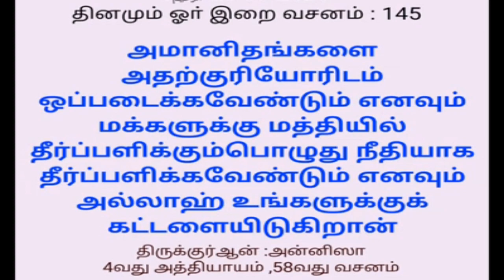உண்மைக்கு கட்டுப்பட்டு தீர்ப்பளியுங்கள் | Tamil Islamic bayan | alpha Expert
உண்மைக்கு கட்டுப்பட்டு தீர்ப்பளியுங்கள்

★JOIN ME ON SOCIAL MEDIA★
8

Tamil bayan
Tamil Bayans